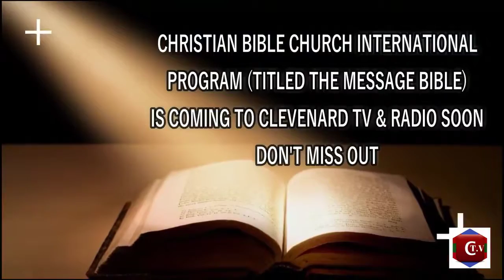Christian Bible Church International